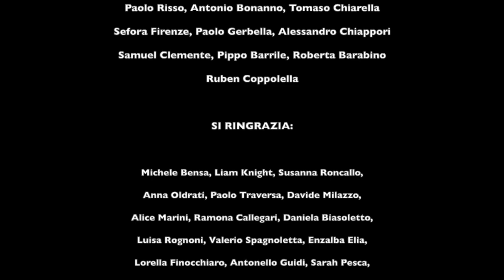Antonio Clemente | Giorni Migliori feat. Artisti Vari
Montaggio video: Andrea Ferreccio

Basso elettrico, chitarra acustica ed elettrica: Manuel Perasso
Batteria e pianoforte: Fabrizio Zingaro
Violoncello: Simone Cricenti
Violino: Alice Nappi

Composizione archi di Fabrizio Zingaro
Mixaggio e mastering: Manuel Perasso

Cantanti in ordine di apparizione:

Antonio Clemente
Ezio Noto
Claudio Gambaro
Matteo Conta
Ruben Esposito
Talitha Knight
Chiara White
Zazza Esposito
Federico Sirianni
Sara Sgambelluri
Marco Stella
Nicola Ganci
Maria Parrino
Adriana Crispino
Davide Geddo
Valeria Sammartano
Alfonso Fanella
Sonja Traversa
Lorenzo Marciante
Valentina Panepinto
Emanuele Parrino
Andrea Massone
Giancarlo Mariottini
Libero Reina
Marcello Parrilli
Paolo Magnani
Nevesudilei
Edoardo Chiesa
Paolo Risso
Antonio Bonanno
Tomaso Chiarella
Sefora Firenze
Paolo Gerbella
Alessandro Chiappori
Pippo Barrile
Roberta Barabino
Ruben Coppolella